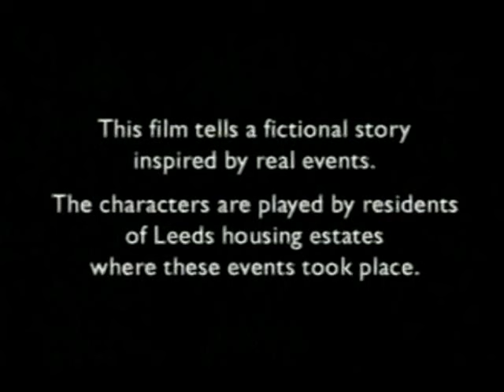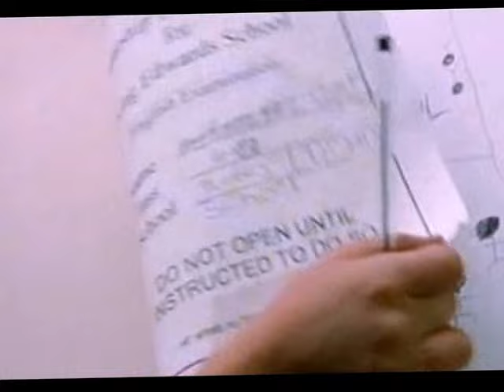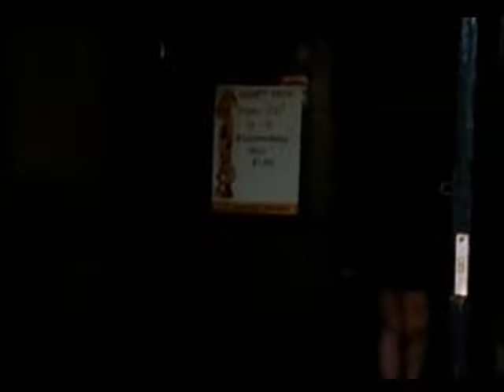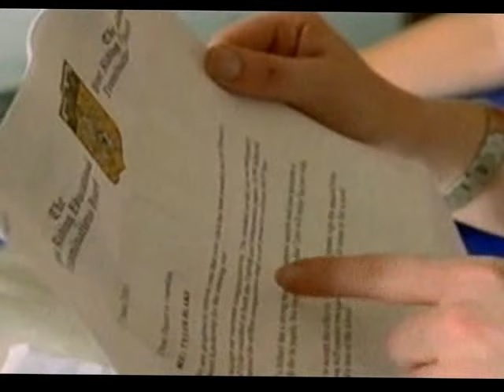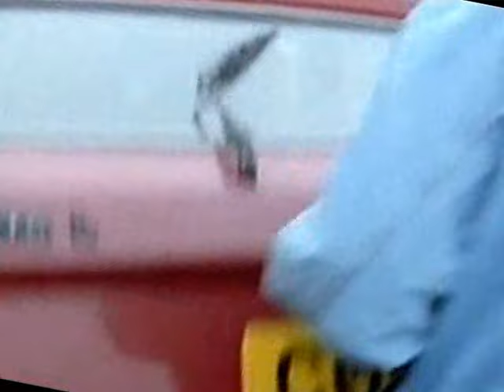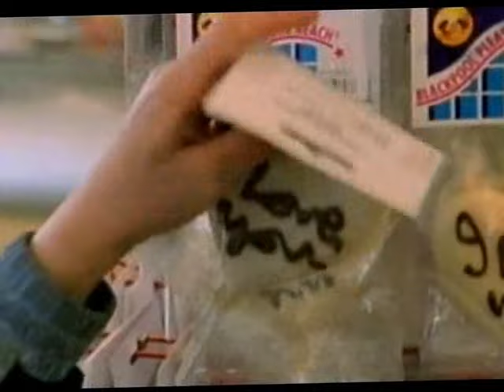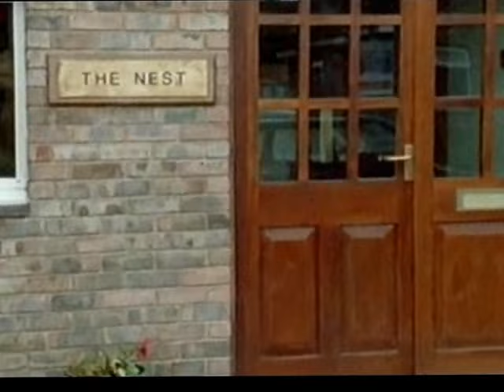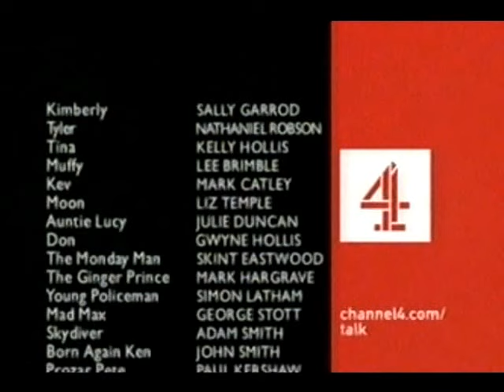Tina Takes A Break {Full Show HQ}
Follow the life of Tina a typical girl who lives on a housing estate in Leeds. This time Tina is inside prison for Drug offences.But before she got sent down she promised to take her kids to Blackpool.Undetermined the kids decide to head to Blackpool alone starting a series of events that eventually get out of hand.
This is the second in the Tina series directed by Penny Woolcock, all the actors are local and the talent is raw and astounding.